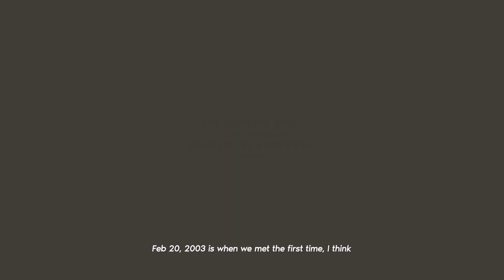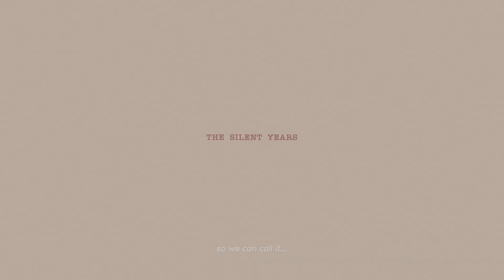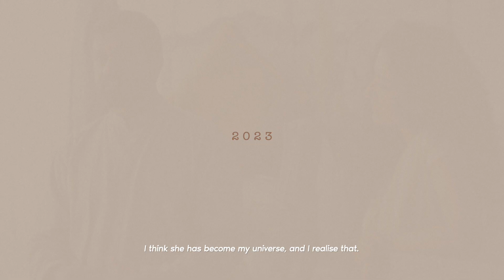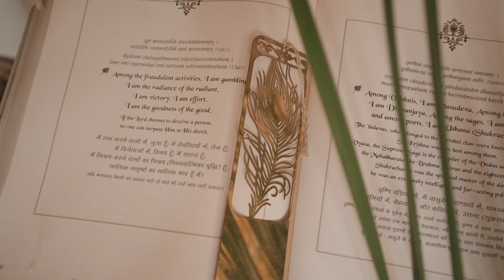REUNITE - Shagun & Raj Trailer / Wedding Highlights / Mumbai, India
They fell in love early in life and all seemed well till fate unfurled its twist – the feelings were strong, but perhaps it wasn't time.

An adulthood later, they rediscovered each other beneath the profound layers and echoes of two decades.

Behold a tale of love, patiently biding its time, only to resurface when the stars aligned.

Event planned by: Enjay Events
Decor: Devika Narain
Makeup and hair: Shradha Luthra
Styled by: Trisha D Jani
Shagun’s outfit: Anita Dongre
Raj’s outfit: Troy Costa
Necklace and earrings: Varuna D Jani
Bangles and Maangtikka: Kohar by Kanika

Vocals: Srijonee Bhattacharjee
Music Arrangement: Varun Gupta
Produced by: Harpreet Bachher

Original Song:
Rafu by Ronkini Gupta & Santanu Ghatak